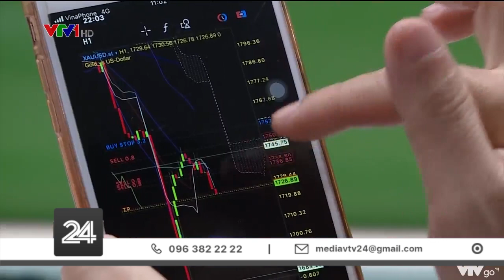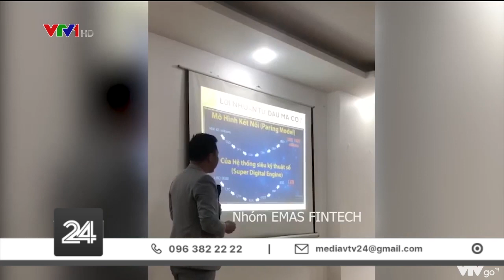Nguy cơ mất tiền vì đầu tư vào ngân hàng tự xưng IBH | VTV24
Đã có khoảng hơn 2000 người đã tiền tỷ vào đầu tư vào Ngân hàng tự xưng IBH. Nhưng tiền lãi đâu chưa thấy mà còn có nguy cơ mất cả gốc, khi mà cái gọi là dự án này đã không còn hoạt động, những người giới thiệu là đứng đầu dự án cũng mất hút.